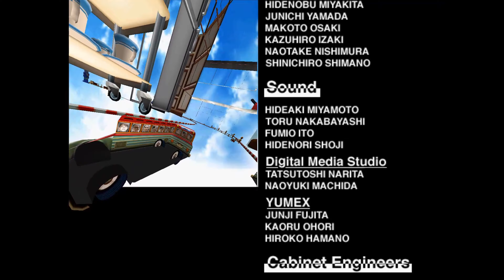Scud Race Plus: Bus Super Beginner (Mirror) (1st) (0.2)